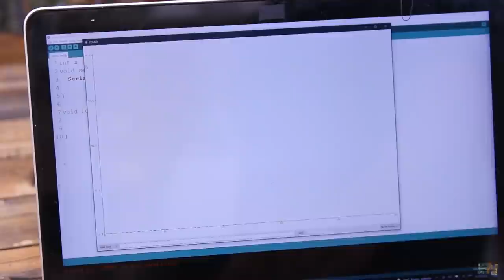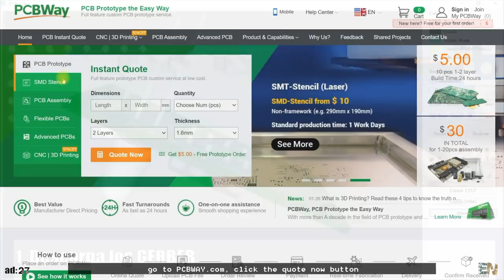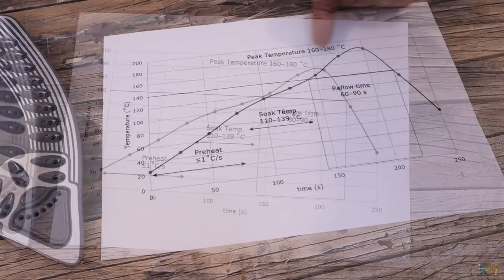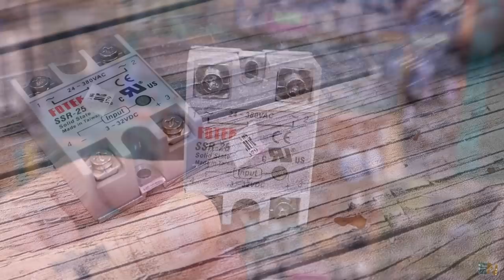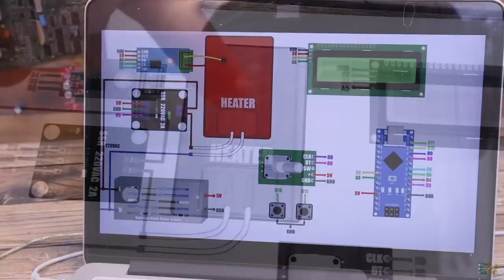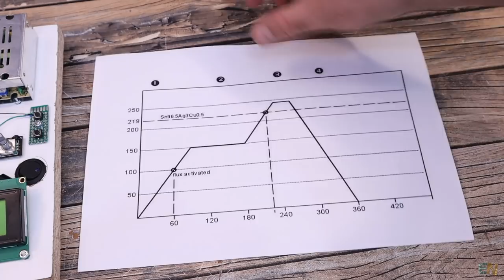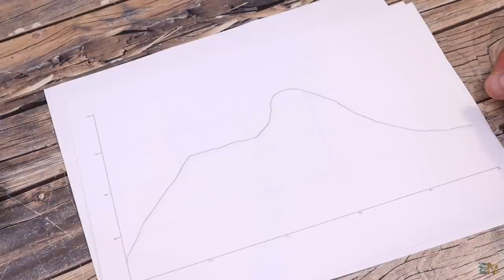Placa Caliente Para Soldar SMD - Casera + 3000W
🔥Quiero soldar muchas placas de circuito impreso muy rápido. Tengo la plantilla SMD para poder aplicar pasta de soldadura. Pero necesito la placa calefactora y eso es lo que hacemos en este tutorial usando una plancha de ropa y un control de potencia con Arduino.

00:00 Introducción
02:00 Despiece Plancha
03:35 Prueba Termopar
05:01 Lista Componentes
07:09 Montarlo todo
09:31 Prueba de soldar
11:38 Gráfica temperatura
13:39 Gracias